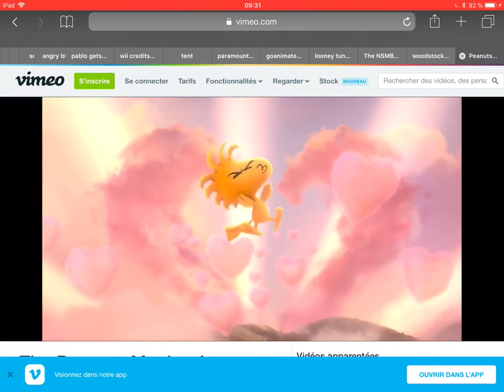Finding Fifi Part 10 - The Tank Gang